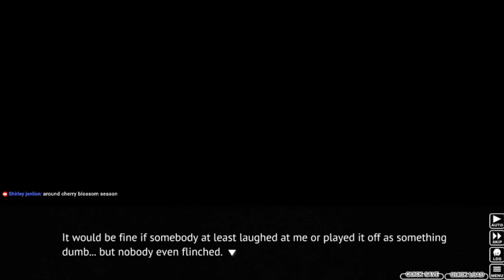Higurashi When They Cry Part 29 - THE PSYCHOTIC GAMING CLUB RETURNS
Is everyone in this game a psycho or a pervert!? The answer is no. Keiichi's mom, the teacher, and Rika are still somewhat normal.